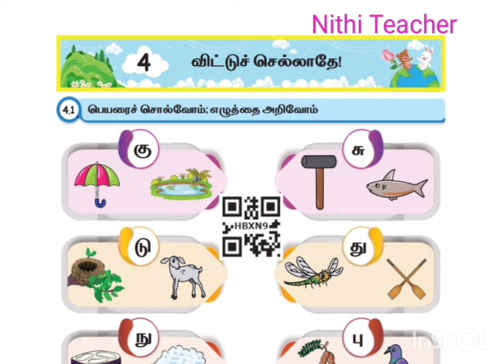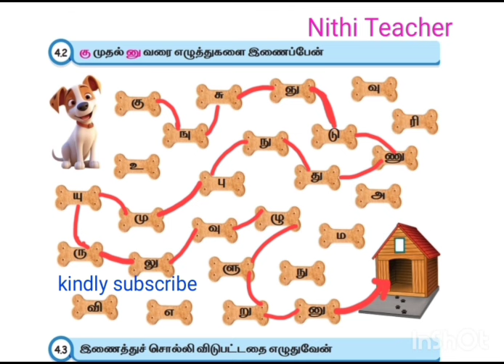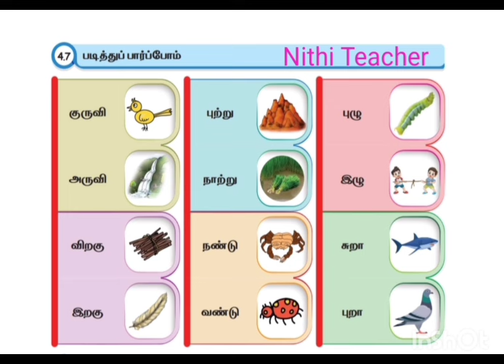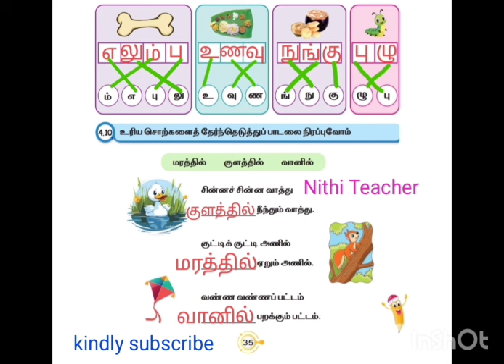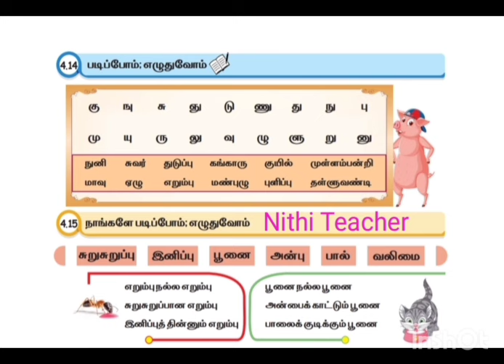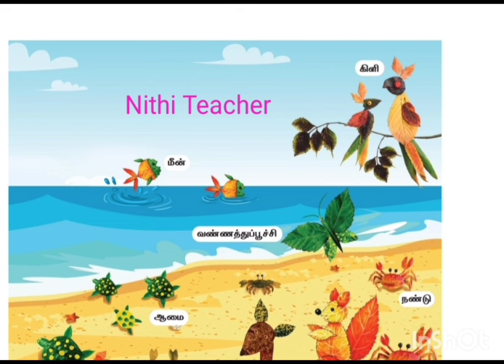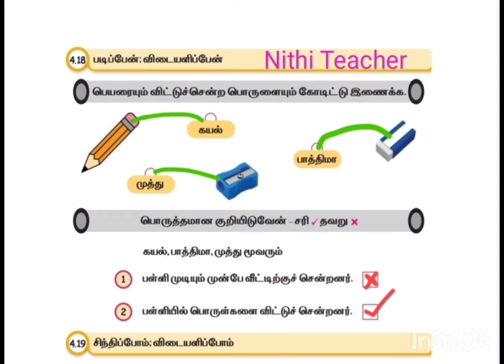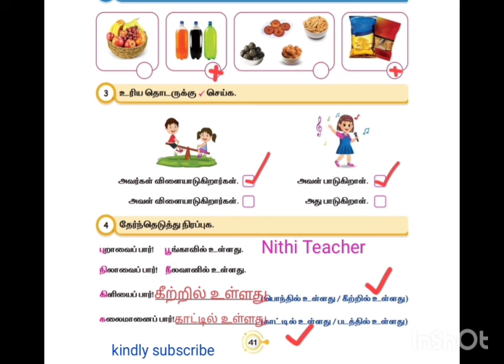Mottu tamil 2nd std term 2 unit 4 விட்டுச் செல்லாதே! EE Tamil work book ans key pg no 31-41 class 2